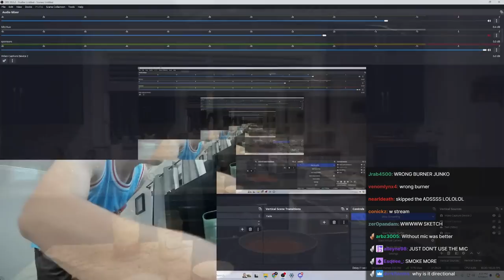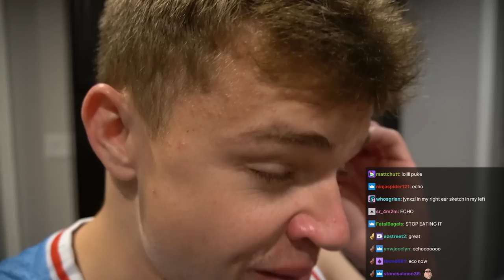JYNXZI and Sketch Get High AF & Cook Food